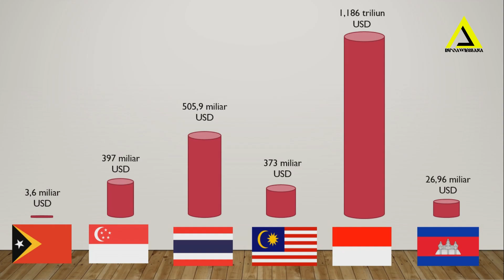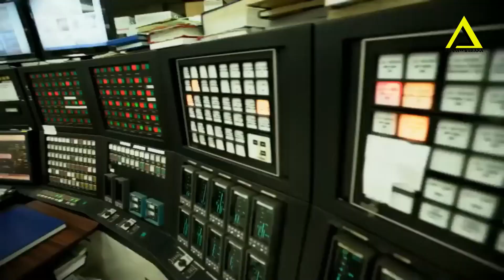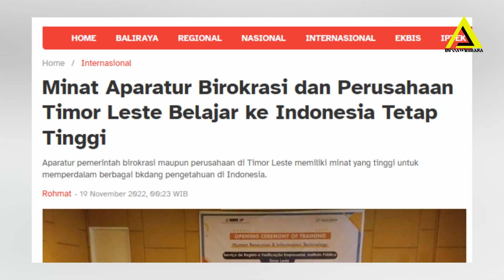UPAYA Indonesia Sukses Ajak Timor Leste Bergabung dengan ASEAN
Perdana Menteri Timor Leste Taur Matan Ruak menyampaikan terima kasih atas dukungan Indonesia terhadap Timor Leste untuk menjadi anggota Konferensi Tingkat Tinggi (KTT) ASEAN. Sehingga, Timor Leste untuk pertama kalinya bisa hadir dalam perhelatan KTT ASEAN. Timur Leste hadir sebagai observer atau pengamat dalam ajang bergengsi tingkat Asia Tenggara itu. “Terima kasih kepada Yang Mulia Joko Widodo, Presiden Indonesia, Ketua ASEAN 2023, atas dukungan dan komitmennya selama ini, yang telah memberikan undangan kepada saya untuk berpartisipasi dalam KTT yang bersejarah ini," kata Taur Matan Ruak saat menghadiri pembukaan KTT ke-42 ASEAN 2023 di Hotel Meruorah, Manggarai Barat, Nusa Tenggara Timur (NTT) pada Rabu (10/5/2023).

Timor Leste untuk pertama kalinya ikut rapat ASEAN yang berlangsung di Sekretariat ASEAN di Jakarta usai resmi menjadi anggota blok Asia Tenggara ini, Jumat (3/2).
ASEAN sepakat untuk mengakui Timor Leste menjadi anggota kesebelas blok Asia Tenggara tersebut.
Kesepakatan ini tercapai dalam pertemuan para pemimpin ASEAN di Kamboja pada hari ini, Jumat (11/11).
"Komunitas Ekonomi ASEAN dan Komunitas Sosio-Budaya ASEAN sepakat secara prinsip untuk mengakui Timor Leste menjadi anggota kesebelas ASEAN," demikian pernyataan para pemimpin ASEAN.
Selain itu, para pemimpin ASEAN juga sepakat untuk memberikan status pemantau bagi Timor Leste. Dengan demikian, Timor Leste diizinkan berpartisipasi dalam semua pertemuan ASEAN.
Pada dararnya nTimor Leste memang sudah sejak lama ingin menjadi anggota ASEAN
secara resmi, Timor leste sudah mendaftar untuk ke anggotaan ASEAN sejak 2011. Namun, langkah Timor Leste selalu terjegal berbagai kepentingan.
Hal ini karena berkaitan dengan tujuan dibentuknya ASEAN yaitu
ada sebuah komitmen di mana anggota ASEAN mengamanatkan untuk saling membantu secara ekonomi dan teknis untuk pembangunan mereka.
Tetapi, ada pihak menilai komitmen tersebut akan sangat sulit ditepati oleh Timur Leste.
Dalam hal ini, Singapura dan Laos juga menyatakan keberatannya dengan alasan Timor Leste belum cukup berkembang untuk bergabung ASEAN. Misalnya, ditinjau dari sisi ekonomi, PDB Timor Leste hanya sekitar USD 1.442 miliar, jauh di bawah Singapura, Filipina, Malaysia, dan Indonesia
Negara dengan Ibu kota Dili itu memang terkenal dengan kekayaan sumber daya alam berupa ladang minyak dan gas yang melimpah.
Namun, sumber daya yang utama dan satu-satunya yang dimiliki Timur Leste diprediksi tidak lama lagi akan mengalami kekeringan.
Singapura takut apabila Timur Leste bergabung maka hanya menjadi beban keuangan bagi Perhimpunan Bangsa-Bangsa Asia Tenggara.
Sekain itu Sebuah studi yang dilakukan untuk akses keanggotaan ASEAN menemukan bahwa Timor Leste masih kekurangan sumber daya manusia dalam mengembangkan serta meningkatkan pertumbuhan ekonomi negara.
Namun, ada juga negara-negara anggota ASEAN secara perlahan turut mendukung Timor Leste untuk bergabung dengan ASEAN. Hal ini dibuktikan dengan Indonesia yang sudah mendukung keanggotaan Timor Leste ke ASEAN sejak 2015, disusul, Filipina Thailand, Kamboja, dan Malaysia.
Diantara anggota asean indonesia yang paling getol mendukung timor leste masuk dalam keanggotaan asean
Juru bicara Kementerian Luar Negeri (Kemenlu) Teuku Faizasyah mengatakan Indonesia sejak awal telah menyatakan dukungan kepada Timor Leste untuk menjadi anggota ASEAN. Indonesia vahkan membantu persiapan negara itu agar dapat diterima anggota ASEAN lainnya. Salah satu di antaranya dengan memberikan pelatihan untuk meningkatkan kapasitas birokrat Timor Leste.
Indonesia juga terus meyakinkan anggota ASEAN lainnya bahwa Timor Leste layak menjadi anggota ASEAN dan dapat berkontribusi ke ASEAN. Ditambah lagi Timor Leste secara geografis juga masuk ke dalam wilayah Asia Tenggara.

beriat terbaru
berita terkini
jokowi 3 periode
tambang emas indonesia
sumbawa timur mining
tambang emas ntb
tambang emas hu'u
tambang emas dompu
pengolahan emas moderncara mengolah emas
teknologi pengolahan emas
harta karun 2 miliar ton emas
beriat terbaru
berita terkini
jokowi 3 periode
tambang emas indonesia
jokowi membangun NTT
sumbawa timur mining
tambang emas ntb
tambang emas hu'u
tambang emas dompu